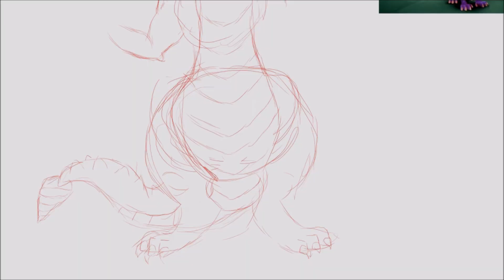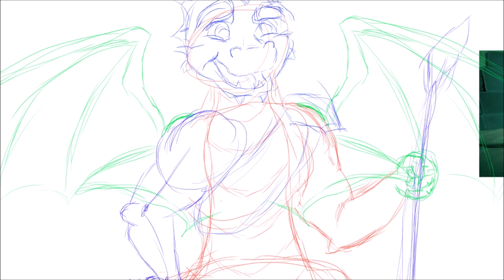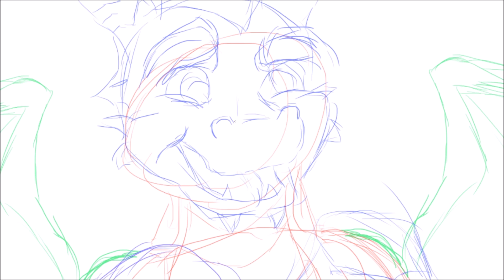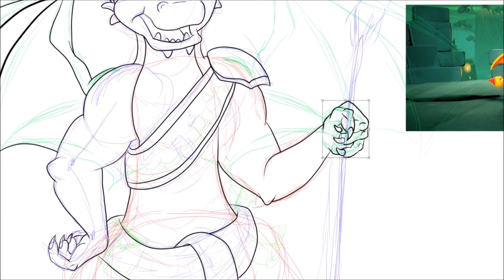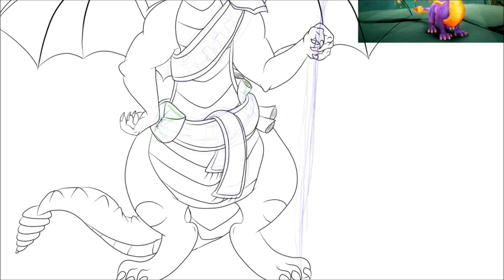Dorosły smok Spyro | Spyro Reignited Trilogy | Speed Draw/Spekulacje/Teoria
Spyro pojawił się w mnóstwie gier, zawsze jednak występował jako smoczątko, a nigdy jako w pełni dorosły smok. Czy nareszcie będzie miał szansę nieco się postarzeć w Reignited Trilogy? Jak wtedy będzie wyglądać?

Rysunki tworzę w programach PaintTool SAI i Photoshop CS6, używając tabletu graficznego Wacom Bamboo.